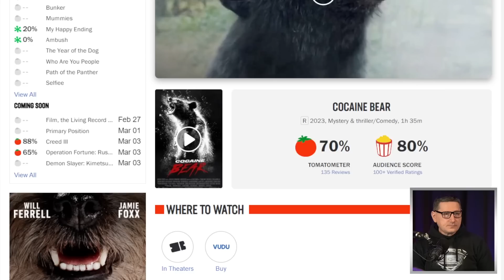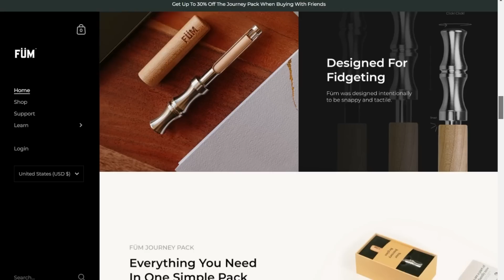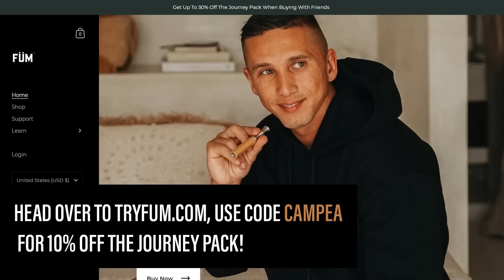Cocaine Bear Review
Füm | Quit Smoking & Vaping Naturally

Cocaine Bear (2023) - An oddball group of cops, criminals, tourists and teens converge on a Georgia forest where a huge black bear goes on a murderous rampage after unintentionally ingesting cocaine.

Mic pre-amps

Streaming Software
Wirecast Pro